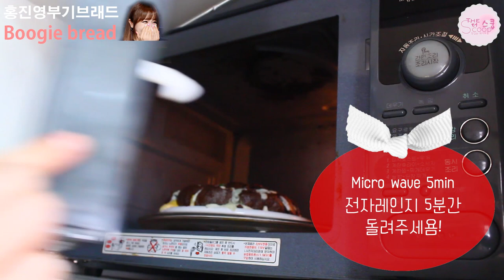[더스쿱] # 107. 노오븐디저트 / 야간매점 홍진영의 부기브래드 / How to make Boogie Bread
instagram : @the__scoop / facebook : @더스쿱

파, 치즈, 버터, 꿀로 만드는
부기브래드!
정말 쉬워요!ㅎㅎ

정해진 양이 없어욧!ㅎ 달콤하게 만들어드세요